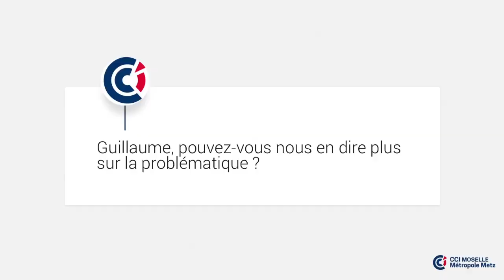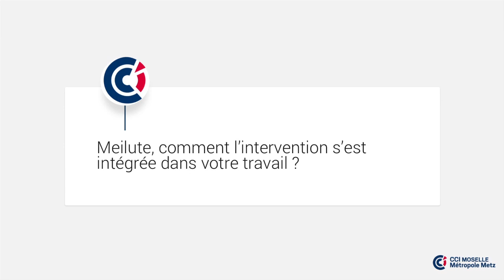Accompagnement digital de la start-up Two-I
Retour en images sur l'accompagnement de la CCI Moselle Métropole Metz auprès de la start-up Two-I.